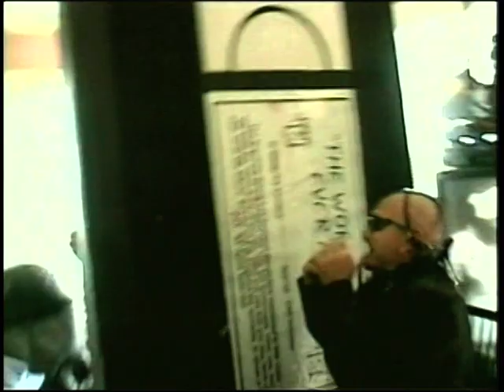Twisted Illusions 2 Trailer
Trailer to the horror video anthology movie directed by Tim Ritter, John Bowker, and Joel D. Wynkoop.

A sequel 20 years in the making, TWISTED ILLUSIONS 2 is another ultra-independent anthology horror film. Three directors, all of whom are experienced veterans in the genre, present their short films. The first is "Betrayal," directed by John Bowker. It is a tale of a cheating boyfriend, and the vengeance his girlfriend wreaks upon him. Actor Joel Wynkoop made the second, "The Part." Wynkoop plays a released murderer who has taken up acting as a way of channeling his excess energy. But when the director of a horror film encourages him to take up a bit of method acting, terror results. Finally, Tim Ritter directs the thriller "Dexter Deadbeat." Dexter is a creep who is relentlessly stalking a woman for a reason only he can fathom. All three films in TWISTED ILLUSIONS 2 follow in the independent horror film tradition that its predecessor helped jumpstart.